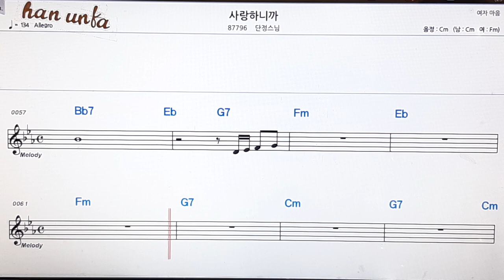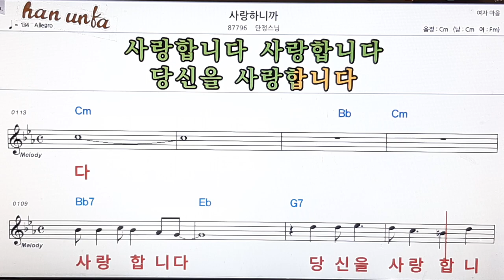사랑 하니까/단정스님👍노래 반주, 코드 악보,가라오케💋Karaoke*Sheet Music*Chord*MR